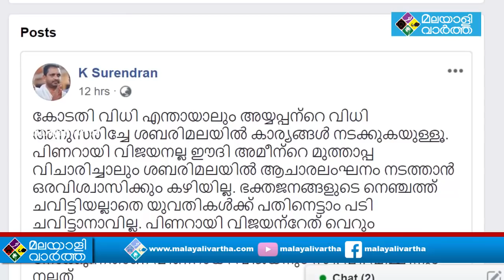മുഖ്യമന്ത്രി പിണറായി വിജയനെ രൂക്ഷമായി വിമർശിച്ച് വീണ്ടും കെ സുരേന്ദ്രൻ